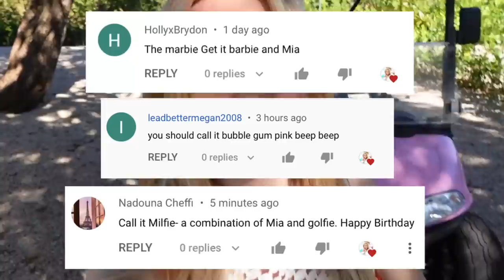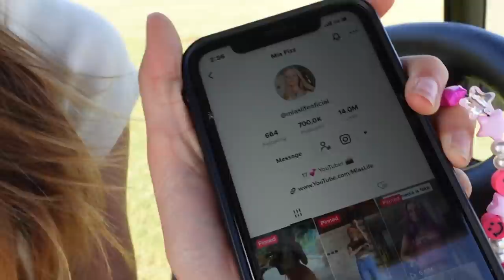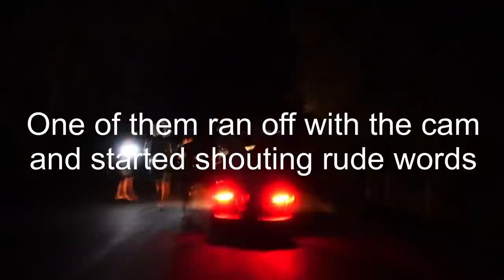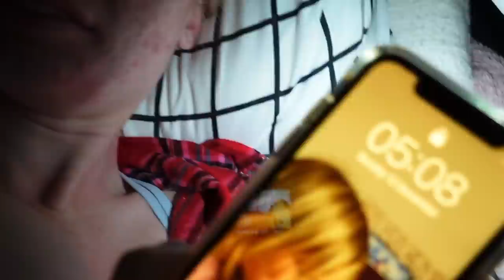24 hours on PINK GOLF CART challenge *overnight*